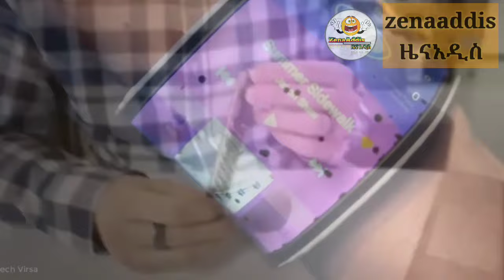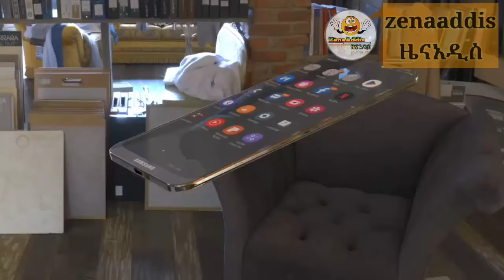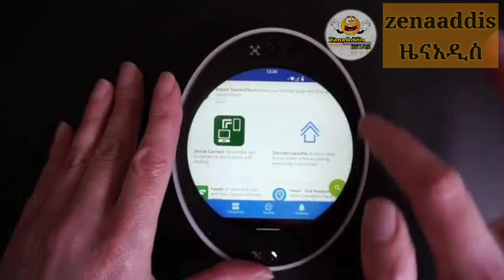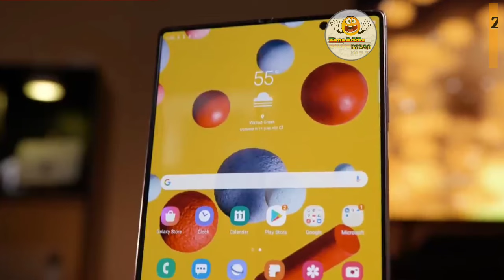ብዙዎችን አፍዘው ያስቀሩት ስልኮች||amazing phones